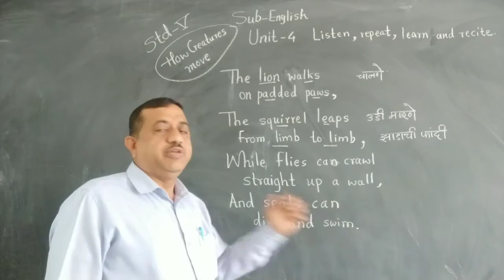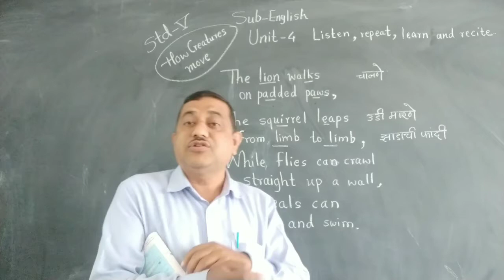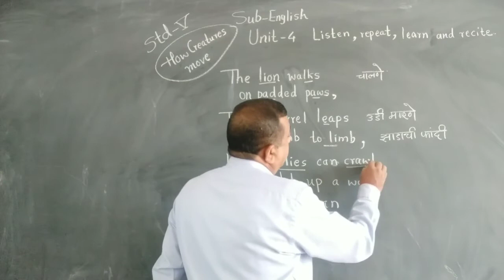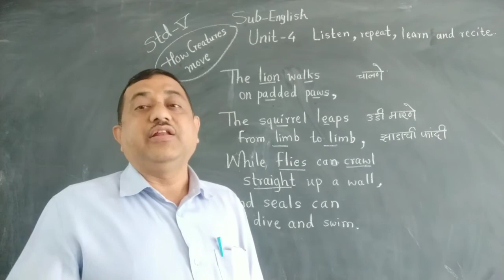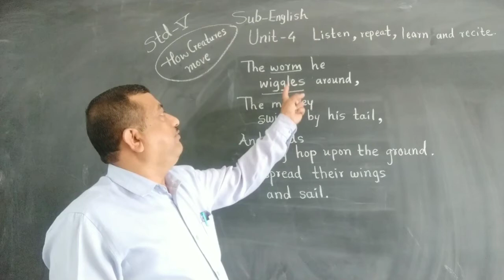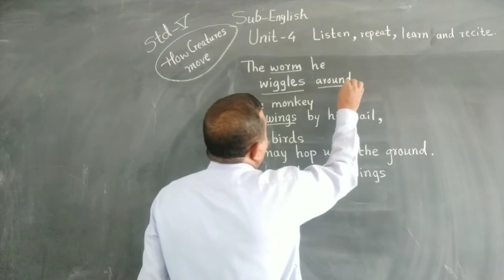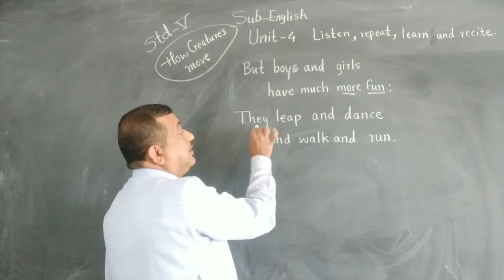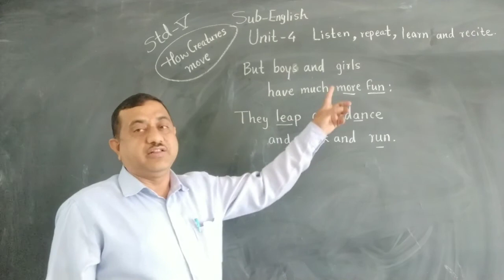How Creatures Move